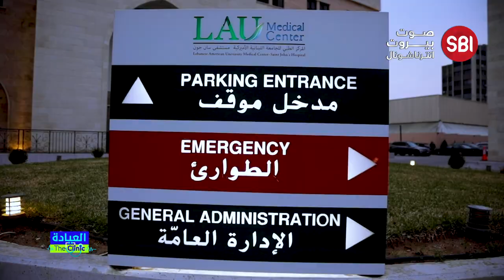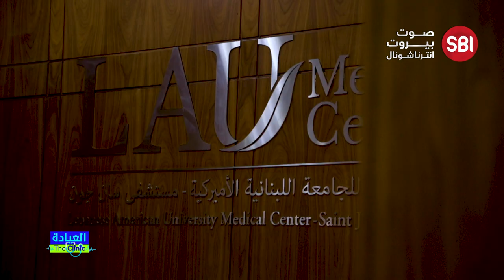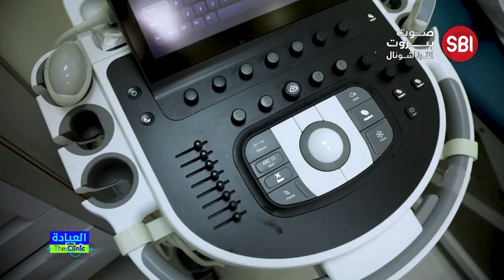في العيادة... سرطان الثدي يصيب الرجال كما النساء معلومات و حقائق عن هذا المرض وما هي عوراضه